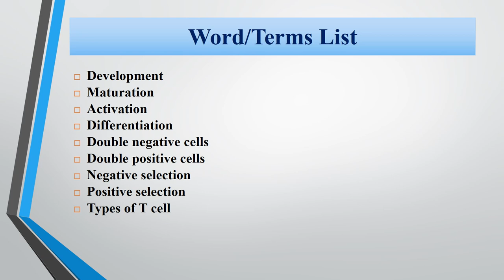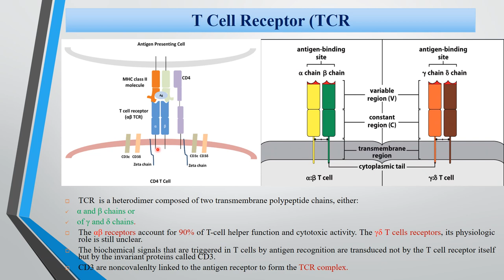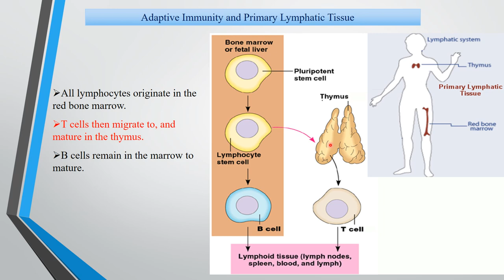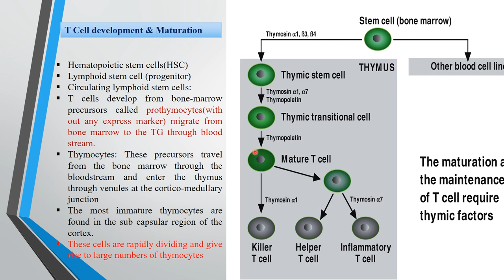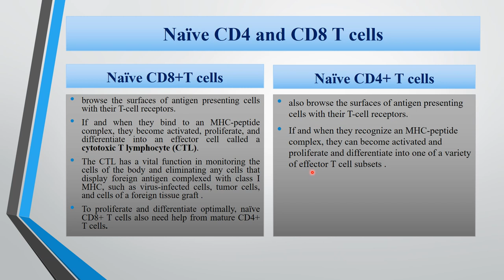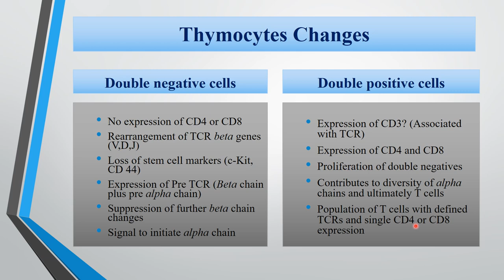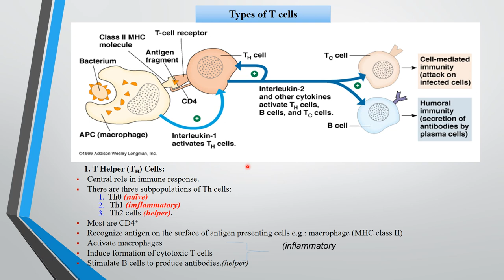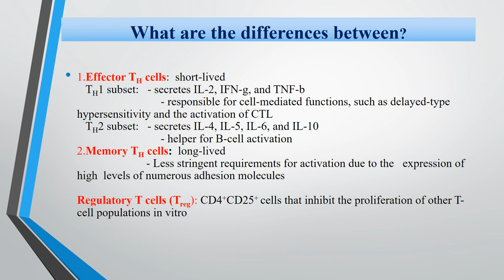lec.3 || T Cell lymphocyte "immunity" || Dr.Eman tariq